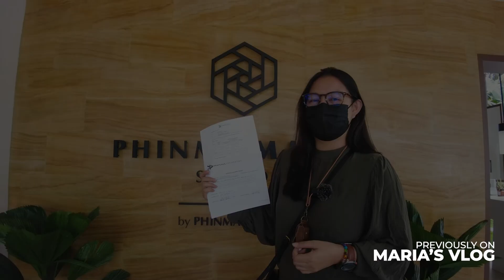Phinma Maayo Reservation with an OFW (Part 2)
Representative Visits the model house and signs the documents for the OFW Client.

This is the newest subdivision near Lipa City! Along the highway!!
PHINMA MAAYO SAN JOSE
📍Pres. J.P Laurel Highway. Brgy. Banay Banay Dos, San Jose Batangas
Units offered:
ROSARIO TWO-STOREY TOWNHOUSE
Lot Area: 50sqm (Average Lot Area)
Floor Area: 48.26sqm
2 Bedrooms
2 Toilet & Bathrooms
Living Area
Dining Area
Service Area
1Carport
Price starts at 2.9M
*Prices subject to change without prior notice
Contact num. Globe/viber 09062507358